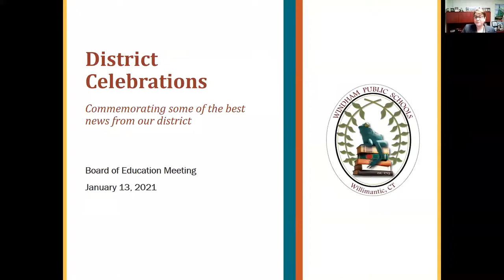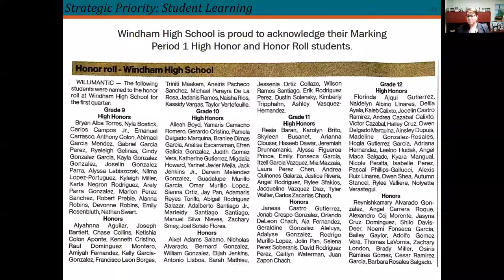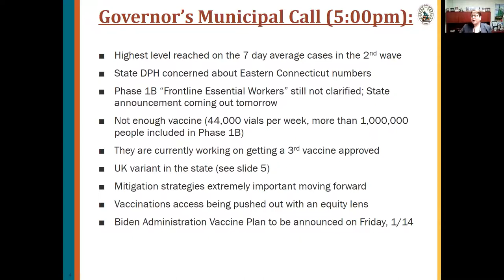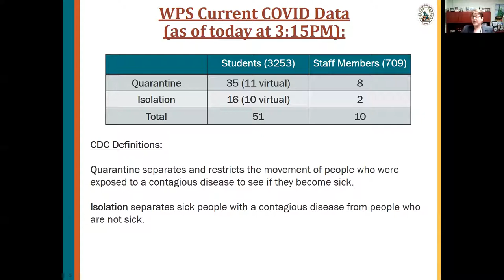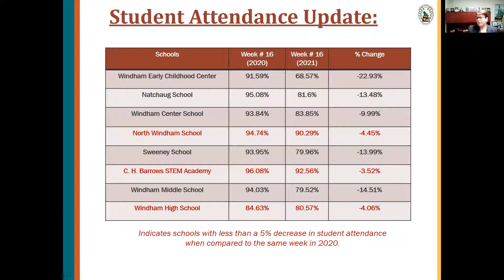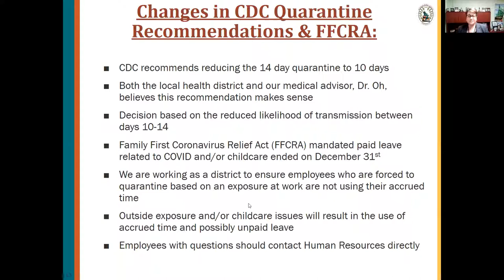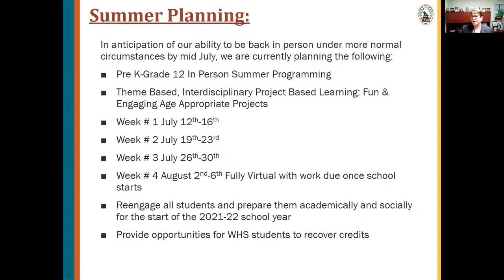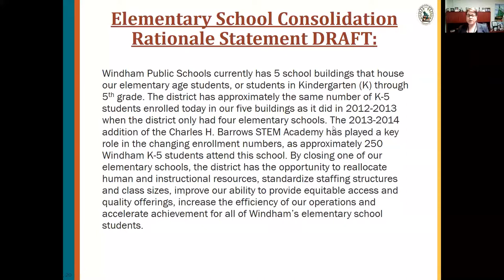Windham Public Schools Board of Education Meeting January 13, 2021